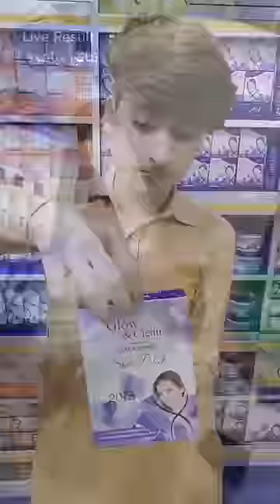Check Short Demo. Glow & Clean Ultra Whitening Skin Polish